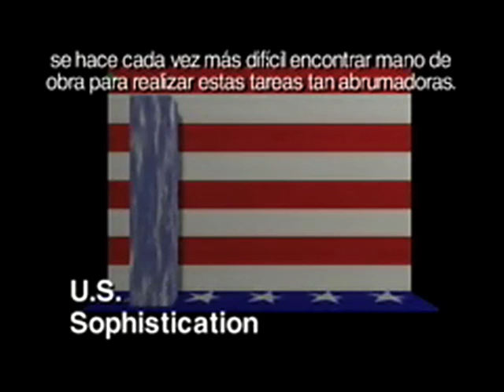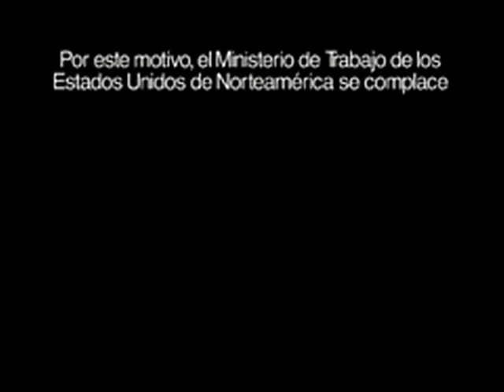WHY CYBRACEROS? by Alex Rivera